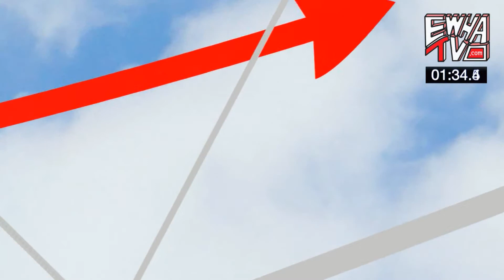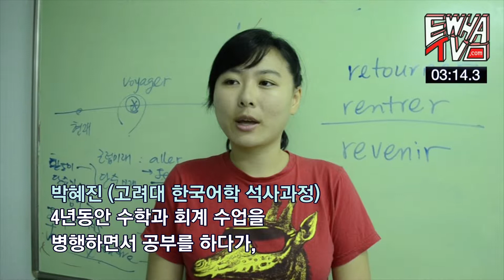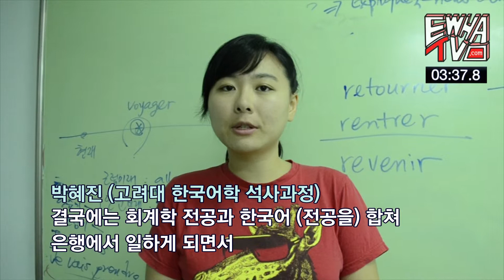[Ewhatv_6gam] Plug_4minute 실패에 관하여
실패를 두려워하는 대학생들에게 보내는 메시지